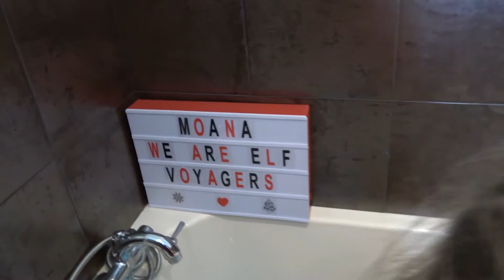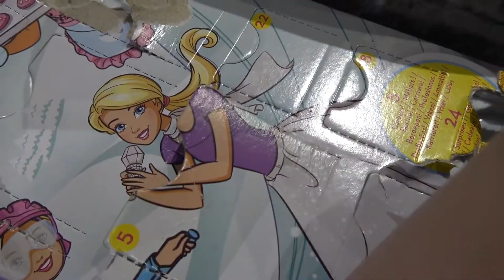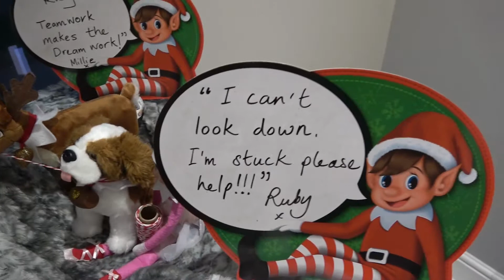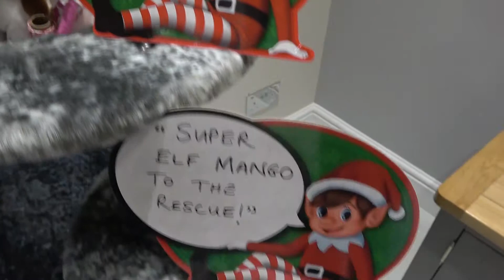Sophia, Isabella e Alice Brincando com Brinquedo da Barbie, Natalino e Lol Surpresa